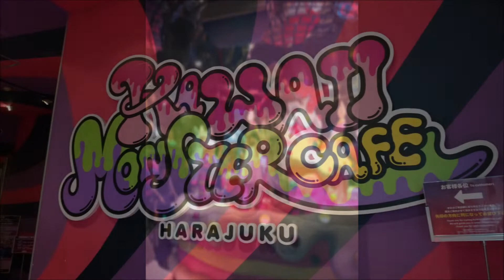KAWAII MONSTER CAFE! (Tokyo, Japan)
The Van Awesome Family is at KAWAII MONSTER CAFE in TOKYO, JAPAN!!! This is one of MANY videos from our adventures in TOKYO. In this video we walk through this World famous restaurant, watch the show and enjoy the food. During the show, Ella gets called up on stage and performs! It was amazing!!!